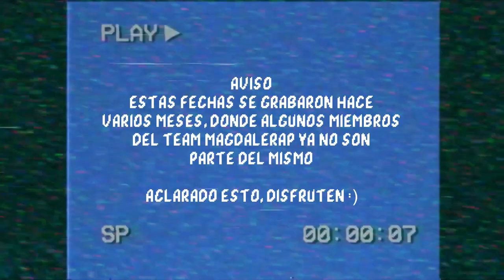JOAKAHH VS ADR 🇻🇪 - OCTAVOS DE FINAL - MAGDALERAP - TEAM TRAINING #1